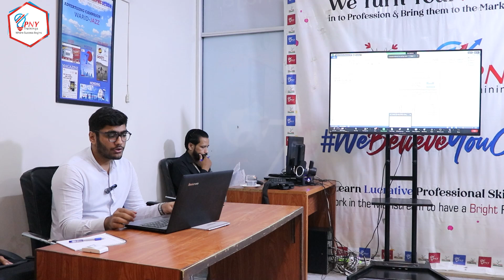Is WEB DEVELOPMENT Really Better Than MOBILE APPS for Student Projects?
𝐒𝐭𝐮𝐝𝐞𝐧𝐭 𝐏𝐫𝐞𝐬𝐞𝐧𝐭𝐢𝐧𝐠 𝐇𝐢𝐬 𝐖𝐞𝐛 𝐃𝐞𝐯𝐞𝐥𝐨𝐩𝐦𝐞𝐧𝐭 𝐏𝐫𝐨𝐣𝐞𝐜𝐭 𝐃𝐢𝐬𝐩𝐥𝐚𝐲.
👉𝐋𝐞𝐯𝐞𝐥 𝐮𝐩 𝐲𝐨𝐮𝐫 𝐜𝐚𝐫𝐞𝐞𝐫 𝐰𝐢𝐭𝐡 𝐮𝐬! 🎯📊
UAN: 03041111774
👇𝐋𝐚𝐡𝐨𝐫𝐞 𝐁𝐫𝐚𝐧𝐜𝐡𝐞𝐬
👉𝐇𝐞𝐚𝐝 𝐎𝐟𝐟𝐢𝐜𝐞 𝐀𝐝𝐝𝐫𝐞𝐬𝐬:
👉𝐉𝐨𝐡𝐚𝐫 𝐓𝐨𝐰𝐧 𝐁𝐫𝐚𝐧𝐜𝐡 𝐀𝐝𝐝𝐫𝐞𝐬𝐬:
1st Floor 256/A, Block R2 Near Shaukat Khanum Hospital, next to standard Chartered , Lahore
👉𝐈𝐪𝐛𝐚𝐥 𝐓𝐨𝐰𝐧 𝐁𝐫𝐚𝐧𝐜𝐡 𝐀𝐝𝐝𝐫𝐞𝐬𝐬:
743-B Kashmir Block Allama Iqbal Town Lahore
👉𝐒𝐡𝐚𝐡𝐝𝐚𝐫𝐚 𝐁𝐫𝐚𝐧𝐜𝐡 𝐀𝐝𝐝𝐫𝐞𝐬𝐬:
Office#1, Floor#2, Al-Habib Bank, Phool Mandi, Al Saeed Chowk Saggian, Bypass Lahore-Jaranwala Rd, Lahore, Pakistan